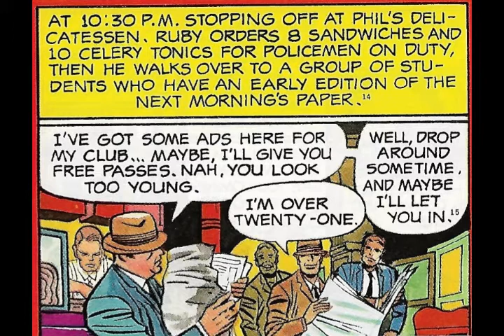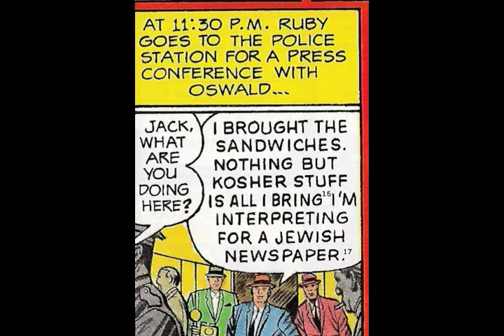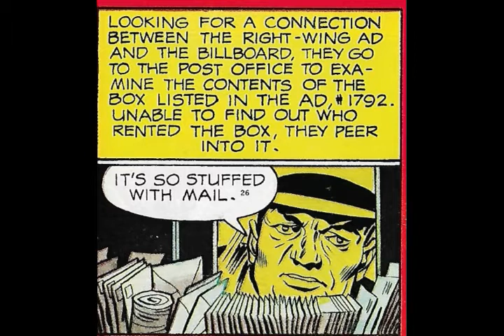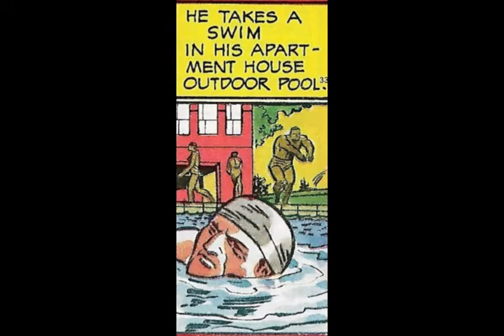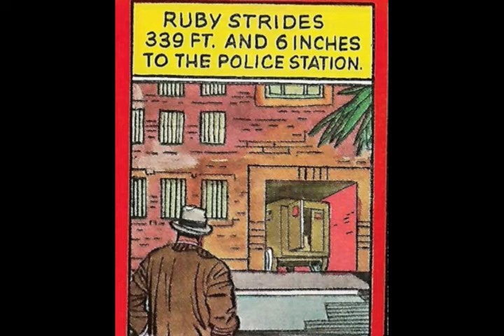Jack Kirby's 1967 Esquire magazine comic strip on Jack Ruby (panel for panel)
Inked by Chic Stone.